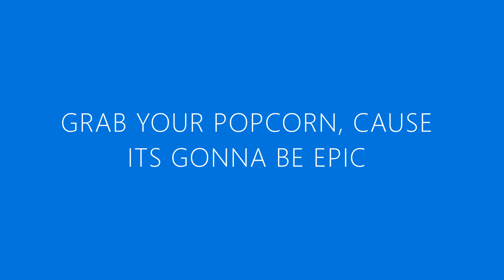a new world - trailer ( GET READY )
this is gonna be an epic movie

WATCH OUT